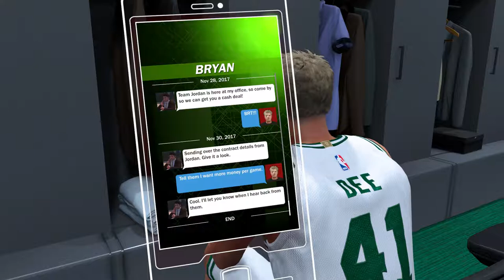A Noob Plays NBA 2k18 / Ep. 19 Slamma Jamma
Scotty is being forceful going to the hoop and putting them down.